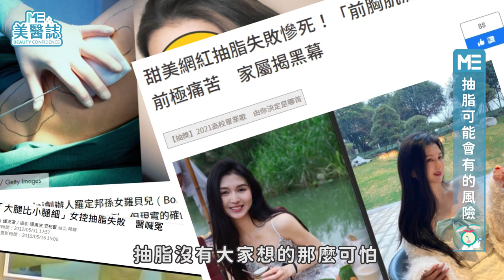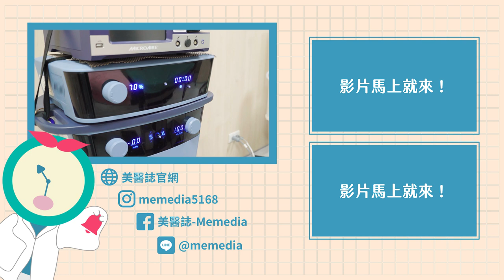抽脂｜抽脂術後72小時一定要穿塑身衣？OO類型的人做抽脂手術風險高！ft.整形外科劉志信醫師【ME美醫誌】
疫情期間，大部份民眾都在家居家工作，窩在家連健身房都不能去，至少胖了5公斤，一身肉肉無處甩！疫情趨緩後，美醫誌帶你了解抽脂，讓你輕鬆甩肉零負擔。

各節重點：
00:00 精彩片段
00:24 適合抽脂的人與部位
01:18 抽脂後皮膚凹凸不平、皮膚鬆弛，是為什麼？
02:03 抽脂後水腫，這是正常現象嗎？（水腫過多久才會消腫？）
02:50 抽脂後穿塑身衣的作用是什麼？不穿會怎樣？（要穿一整天？持續多久…？）
03:59 抽脂的價格？
04:27 怎麼樣算大量抽脂？
05:32 大量抽脂會有後遺症嗎？
06:12 抽脂可能會有的風險
07:32 醫師的抽脂小叮囑

延伸閱讀：
隆乳｜「威塑抽脂」搭「魔滴隆乳」 竟成媽媽產後胸部萎縮救星？！ft.整型外科賴釗毅醫師【ME美醫誌】
抽脂｜抽脂是否等於變瘦？身材雕塑與減肥大有不同！ft.整形外科荊偉政醫師【ME美醫誌】